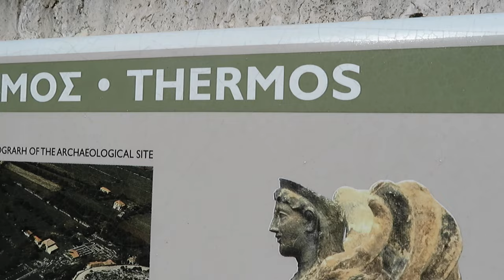Exploring Strofylia National Park and Thermos - Greece Road Trip Episode 4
In this episode we visit Strofylia National Park and then explore the largest lake in Greece and the ancient site of Thermos. We also stop at a few places on the way like Agrino and eventually end up in Lefkada.

Twitch.tv/Welshtonians

Music and Art is all original and made by us.